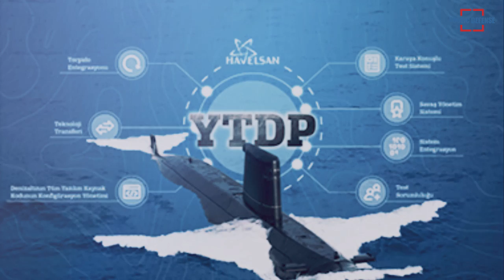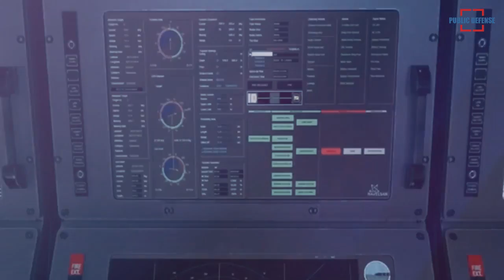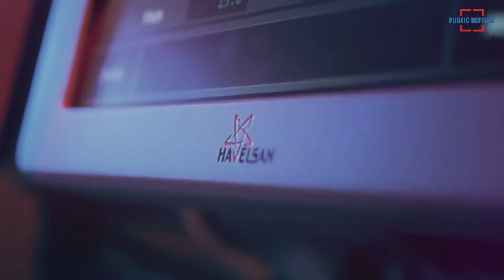Turkey New Type Submarine Project will be Equipped with Command Control System Developed by Havelsan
Within the scope of the New Type Submarine Project (YTDP), deliveries of the Command Control System developed by Havelsan for the Reis Class submarines are continuing.